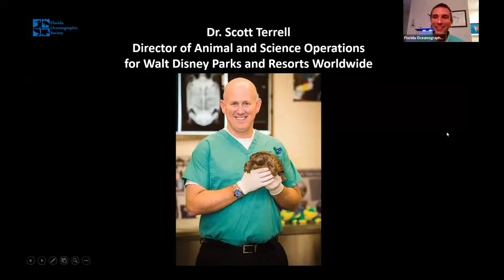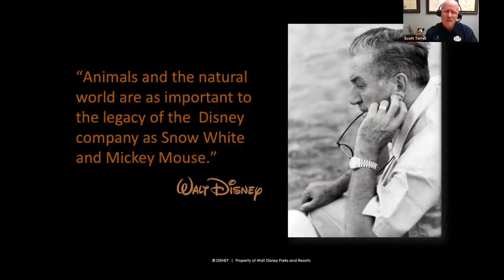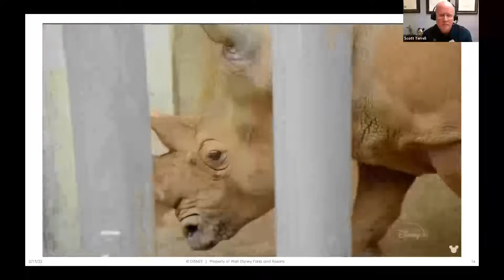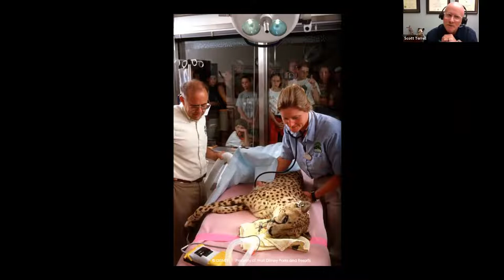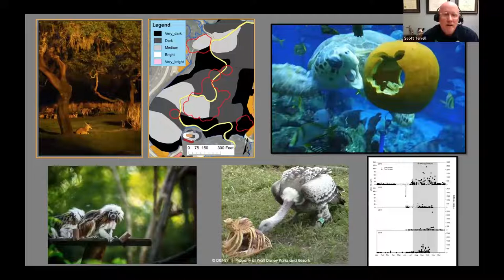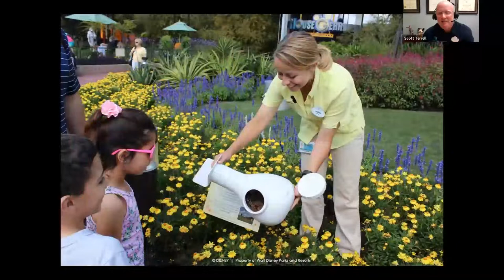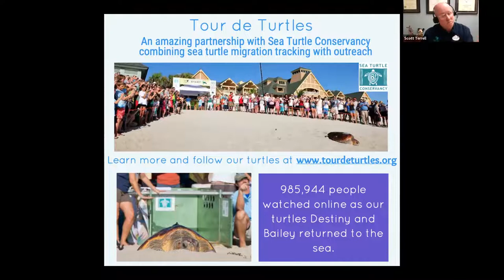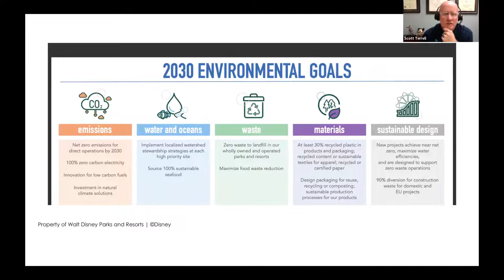Disney’s Role in Conserving our Planet and our Own Backyard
Find out about Disney’s Animal, Science, and Environment team, which is responsible for the care and wellbeing of domestic, zoo, and aquarium animals that are part of Disney experiences worldwide. See how this unique Walt Disney team also works to protect and conserve wildlife and wild places around the globe and right here in our own Florida backyard.

Presented by: Dr. Scott Terrell, Director of Animal and Science Operations for Walt Disney Parks and Resorts Worldwide